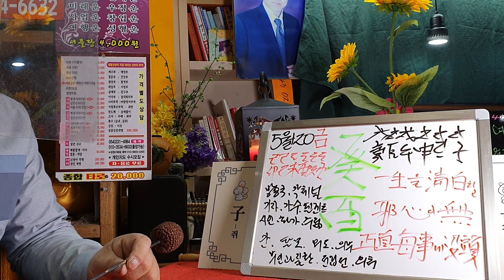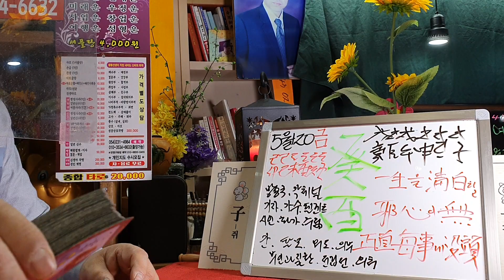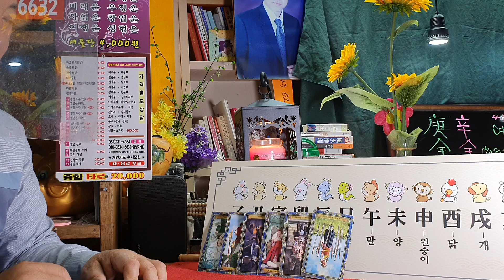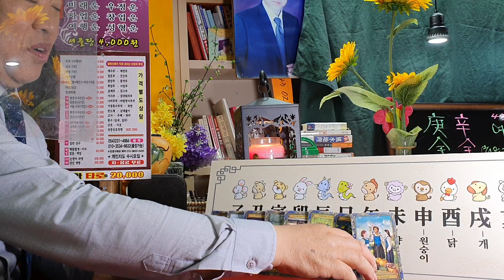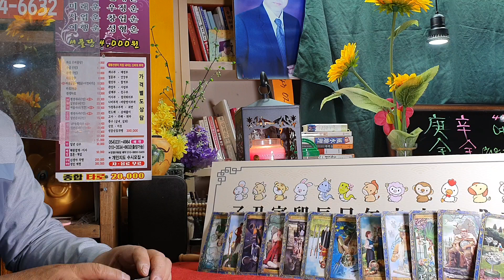5월20일(금요일)오늘의운세sbs백년손님운세출연313회mbc국운출연ㆍ전포항대학사주명리학과교수ㆍ주간인물등다수언론등재ㆍ현포항에서30년철학관운영중 010 3534 6632